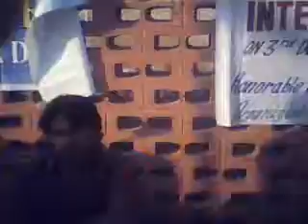International Disabled Day 2010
Special Friends Hyderabad Pakistan